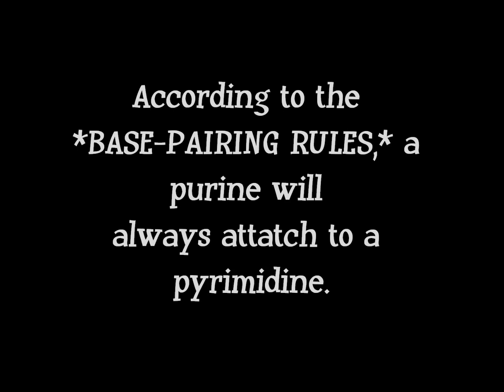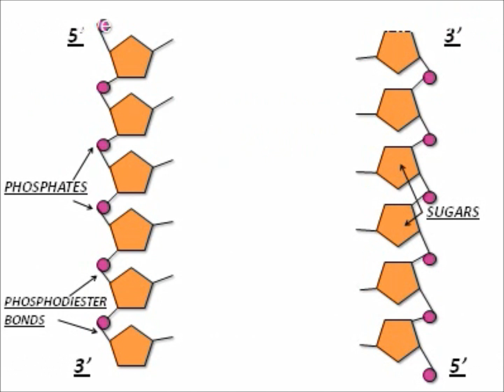DNA: Base Pairing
Another AP Bio project :D